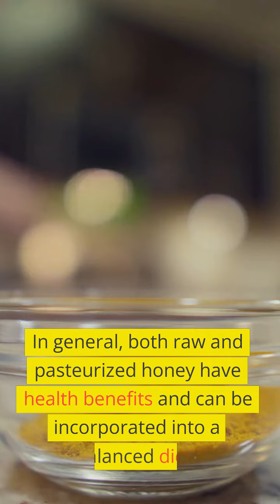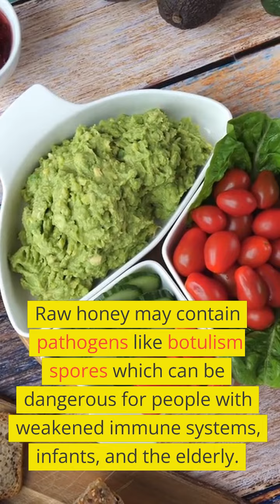The battle between Raw honey and Pasteurized honey!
Do you like to eat honey? If so, you may be wondering which is healthier: Raw honey or Pasteurized honey?

In this video, we'll compare Raw honey vs. Pasteurized honey and talk about the benefits and disadvantages of each. We'll also discuss how honey can help with inflammatory diseases and contribute to brain health. Let's find out which honey is the best for you!